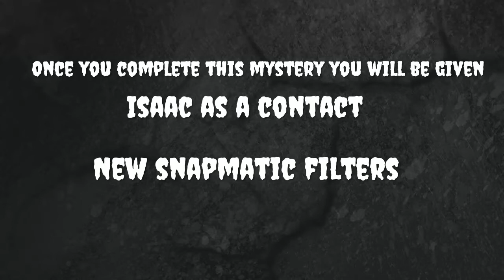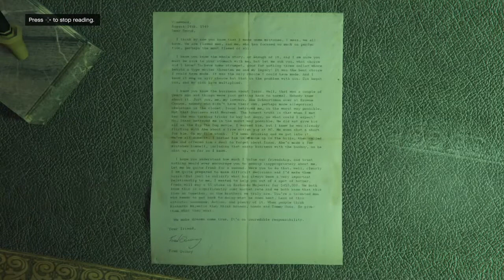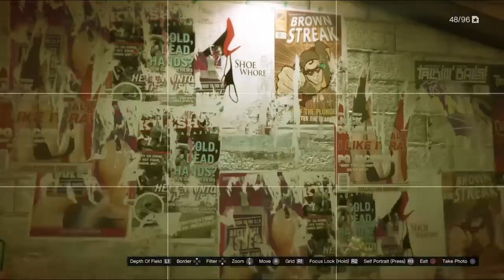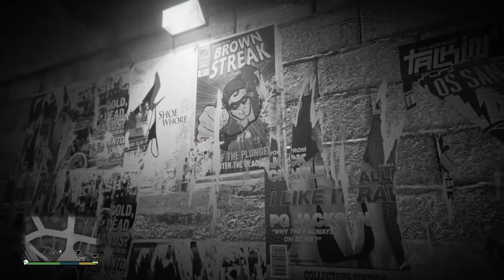Murder Mystery GTA Story Mode + New Snapmatic Filters